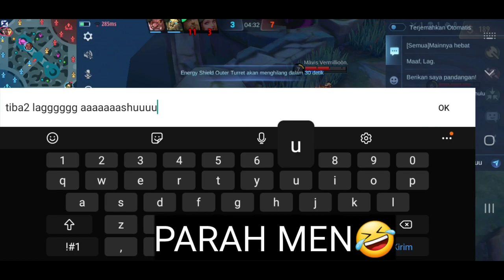MUSUH KETAWA DI AWAL & MENANGIS DIAKHIR KENA COMEBACK JOHNSON MAGE! BUILD JOHNSON MAGE TERSAKIT 2023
MUSUH KETAWA DI AWAL & MENANGIS DIAKHIR KENA COMEBACK JOHNSON MAGE! BUILD JOHNSON MAGE TERSAKIT 2023 ~ MOBILE LEGENDS

Saya Akan Upload Video Gampelay Johnson Saya Setiap Hari!

SOLO RANK!! ID GAME : 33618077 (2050)

Recorder : Mobizen For SAMSUNG

Edit Video : POWERDIRECTOR

Thumnail : Piscart

🎶Credit Music🎶

🎶 Intro Music
🎶Outro Music
🎶Backsound Music
Original music from YouTube Studio :

Mage build Johnson tutorial
Johnson hyper